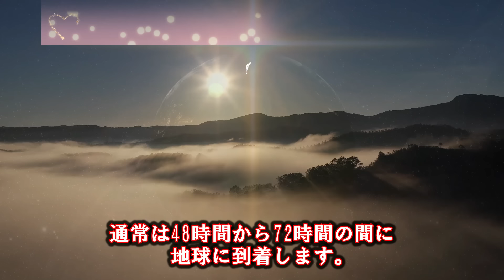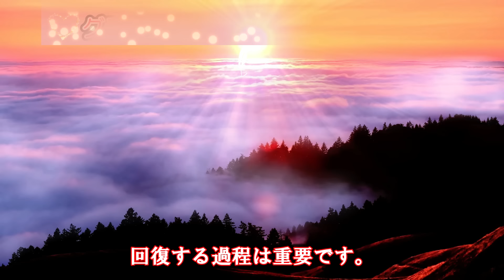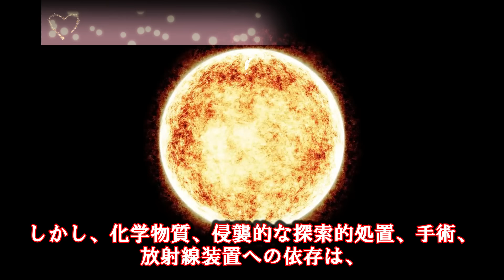【見逃し厳禁】グランドソーラーフラッシュのすべて(後編)🙌永久保存版🌈CFN Extra DrSchavi [2024/3/12 21:00]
キルショットor意識の大飛躍
数十億年のサイクル：グランドソーラーフラッシュ！

SNSへの共有も、いつも本当にありがとうございます😊🌈

◆前編はこちら↓
▼【見逃し厳禁】グランドソーラーフラッシュのすべて(前編)🙌永久保存版

太陽は電子、陽子、中性子などの素粒子で構成され、太陽フレアやコロナ質量放出（CME）を通じて宇宙空間に放出されます。これらのフレアは地球に様々な影響を与え、特に強力なXクラスのフレアは顕著な影響をもたらす可能性があります。地球と太陽の関係や、太陽の大きさが地球の108倍であることなどの古代の知識も紹介されています。また、太陽活動は地球上の自然災害に影響を与え、宇宙的現象が地球の気象パターンや自然災害に直接的な影響を及ぼすことが述べられています。太陽フレアの影響は、人間の身体的、感情的、精神的な反応にも現れます。私たちは、太陽エネルギーの変容、進化、再生の過程を経験しており、これは私たちの存在が炭素ベースから結晶性の存在へと変化するプロセスと関連しています。この変化のプロセスは、自然療法を通じてサポートされ、人工的な介入は避けるべきであるとされています。光は私たちの進化を促進し、「病気」や「疾患」の癒しにも作用し、私たちはこの新しい時代への変容を個人的および集合的に経験しています。

◆セクション1: 太陽の素粒子構成

　電子、陽子、中性子による複雑な恒星

◆セクション2: 太陽活動とその影響

　太陽フレアとコロナ質量放出の宇宙への放出

◆セクション3: 地球と太陽の古代知識

　ヴェーダ経典と108の意味

◆セクション4: 宇宙現象と地球上の自然災害

　太陽フレアの強度と地球への影響

◆セクション5: 人間への影響

　身体的、感情的、精神的なサインの感知

◆セクション6: 進化と再生のプロセス

　炭素ベースから結晶性の存在への変化

◆セクション7: 自然療法と人工的な介入

　変化をサポートする実践とその妨げ

◆セクション8: 光の役割と人類の変容

　病気の癒しと「カリ・ユガの黄昏」を超えて

◆セクション9: 全生命体の進化

　大霊の神聖な子宮と新たな誕生

◆セクション10: 太陽エネルギーと意識の進化

　太陽フレアの「助産婦」としての役割

◆セクション11: 変容の集合的体験

　個人と集団における新しい意識の覚醒

■画像
　・フリー（会員）
　▼Pixaboy
　・有料会員
　▼PhotoAC

■BGM
　・有料会員
　▼AudioStock

■編集ツール
　・有料会員
　▼Filmora13

※このチャンネルでは、ベースとなる海外のメッセージを元にチャンネルの趣向、及び教育的視点を含めて翻訳したオリジナルのメッセージを配信しています。
メッセージ内容はYouTubeのガイダンス、ポリシーに準拠しています。